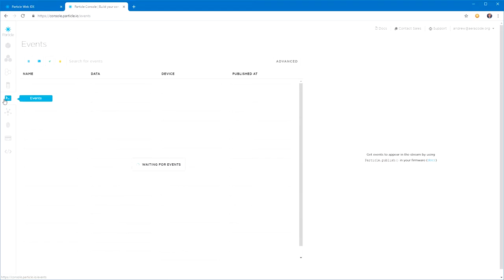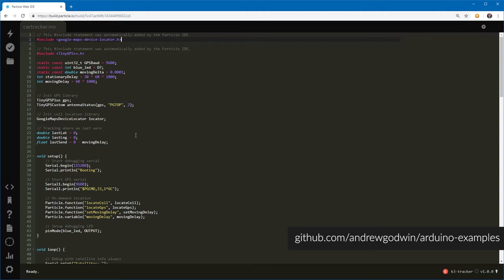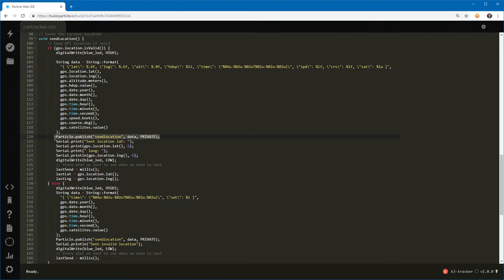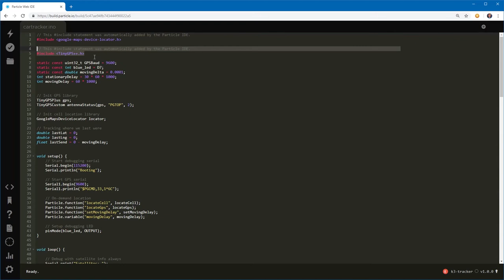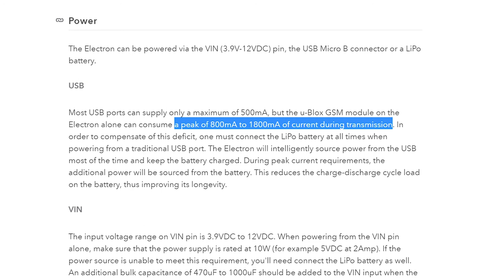Building a GPS Tracker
I look back at building a GPS Tracker using a Particle Electron and a GPS breakout board, including a rundown of the electronics and the code.

You can find the code and circuit diagram for this